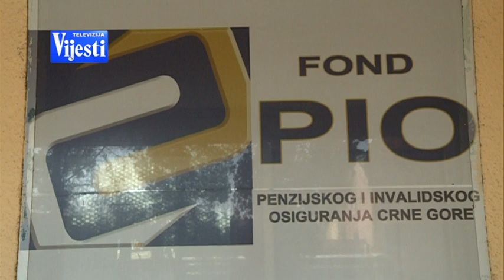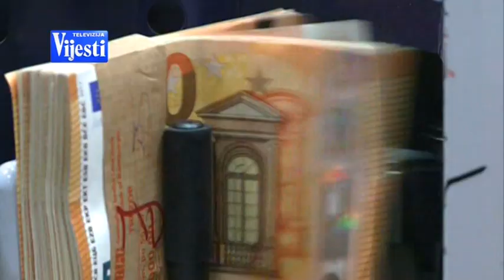VIJESTI U POLA 7 - PENZIJE | Vijesti Online